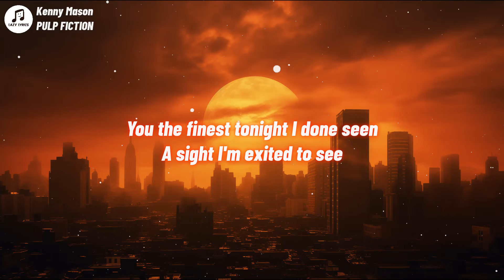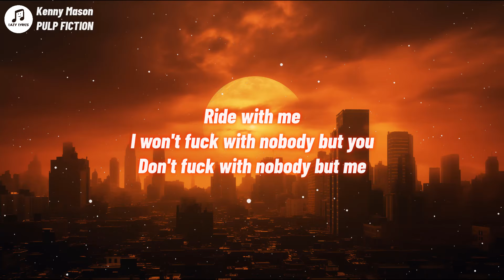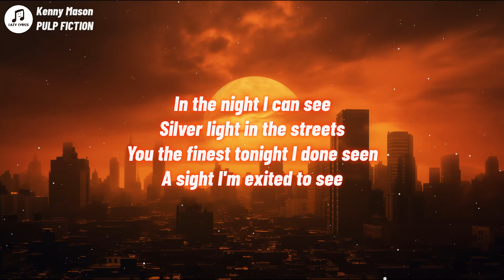Kenny Mason - PULP FICTION (Lyrics)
PULP FICTION Lyrics
[Chorus]
In the middle of the night I can see
Silver light in the streets
You the finest tonight I done seen
A sight I'm exited to see
Ride with me
I won't fuck with nobody but you
Don't fuck with nobody but me
We can make pulp fiction
I got vitamin C
Fire on the side of the seat

[Verse 1]
(Yeah) Energy too strong
Throwing two birds and a pick
I'm too stoned
New chain
New stone
New homes
Even though I came from the group home
I know not to group you
With the groupies
Y'all came in a group though
Red coupe with the roof gone
Red roof with a few holes
Do not sound it good at taking you homе
I got off turning you on
Last week I did the blue notes
This week I'm making bluе notes
No I don't want link at no function
I know buddy got killed at that one shit
Pulling guns got us pulling out punches
No I won't make no assumptions

[Chorus]
Blood in the night I can see

We can be just like Adam and Eve
Reaching for apples and trees
When I seen you at night in the scene
I must admit I was intrigued
Ride with me

[Verse 2]
Okay I heard you a wild girl
Outlaw, real cowgirl
We can break every law they make
We can turn it into our world
Pulling up with a stick in a stick shift
I'm trynna scoop a young miss for some mischief
The way you move put some mist on the windshield
I can crack a window, you can feel the wind chill
We can get graphic right here in traffic
Right here on Candler
Wanna see you candid
Get it on camera
Fuck high fashion
Show me how fast you can get it unfastened
I'm not straight shawty I'd let you strip right here
On the strip turn the whip into magic
Nah I ain't pretentious
Ion look down
Own a few red flags
I can look past it
I forgot the difference 'tween lust n love
So[?] above holding grudges
Probably should hold a glove touching ovens
Probably should know my limit 'fore i hit it
Feel like its gone be difficult to quit it
Feel like I did a ritual up in it
Feel like I'm giving scripture when I'm painting pictures of the things